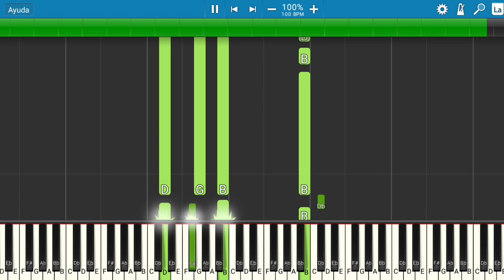AIRBAG - NUNCA LO OLVIDES | Piano Tutorial | Midi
Les presento el tutorial de cómo tocar la canción de AIRBAG - NUNCA LO OLVIDES.